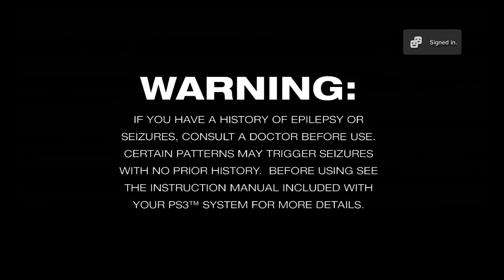Ico - PsPlus Walkthrough Part 1 (No Commentary)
Streaming Ico on the new PsPlus!